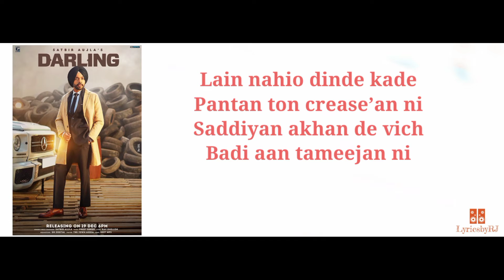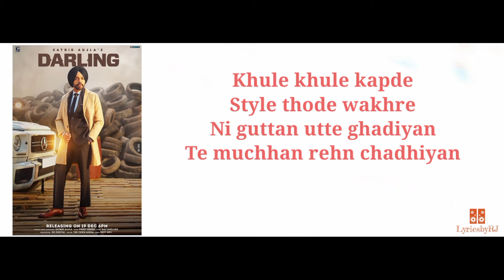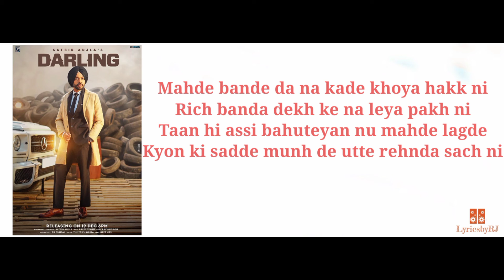Darling New Punjabi Song Lyrics //2020//Satbir Aujla//Geet MP3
Hello guys🙏🙏

Welcome to Lyrics By RJ channel

here all music lover get latest music song,album
lyrics

and share to your all friends and family

Darling Lyrics :- A very talented punjabi artist Satbir Aujla come back again with new punjabi song which is titled Darling sung by him. Music of this song has given by Sharry Nexus while this brand new song Splendor lyrics has penned by Satbir Aujla himself. Video of this song has produced by Kv Dhillon and directed by Rav Dhillon. This song is presented by Geet Mp3 official label.

Darling Lyrics

Darling jatt di zubaan kaudi ae
Na yaaran beliyan di kade gall modi ae
Darling thaan thaan te raule jatt de
Sadde naal sadde warge hi kattde

Darling pairan vich
Paayi hoyi gucci ae
Gucci thalle mittran ne
Rakhi landi bucchi ae

Darling roots naal jude hoye aan
Baap daadeyan de raahan utte dhare hoye aan

Haan darling

Lain nahio dinde kade
Pantan ton crease’an ni
diyan akhan de vich
Badi aan tameejan ni

Nasha patta ek vi na laya ae sareer nu
Paa leya ae bebe baapu rahke badi reejan ni
Vailiyan ji chakni vi dindi sab thaar ae
Gun’an utte chup dass dinde akhbaar ae

Dilan da na haan’ne ni kitta koyi vyapar ae
Uchi pind gaur biba eh ton tera yaar ae

Khule khule kapde
Style thode wakhre
Ni guttan utte ghadiyan
Te muchhan rehn chadhiyan

Timepass karne da time sadde kol ni
Panj sadde pichhe gehde lambiyan ne badhiyan

Sadde layi manaundiyan jo phirdi aan peer ni
Puchhi tu friend’an kolon kaun aan satbir ni
Assi taan ji saari gall chhadi hoyi ae bebe te
Appe saanu labh ke leya doon koyi heer ni

Bann laiye jadon haye lapete wali pagg ni
Ohdon assi lagde aa bheed chon alag ni
Kade kade paani wangu shant hunne aan
Kade kade akhan vichon jhalakdi agg ni

Mahde bande da na kade khoya hakk ni
Rich banda dekh ke na leya pakh ni
Taan hi assi bahuteyan nu mahde lagde
Kyon ki sadde munh de utte rehnda sach ni

Sadde naal sadde warge hi